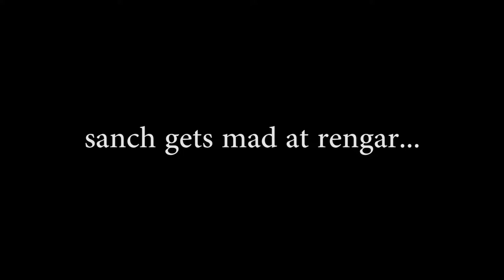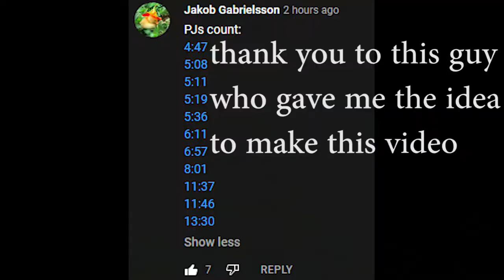Sanchovies gets mad at Rengar's pajamas...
Sanchovies gets mad at rengar...